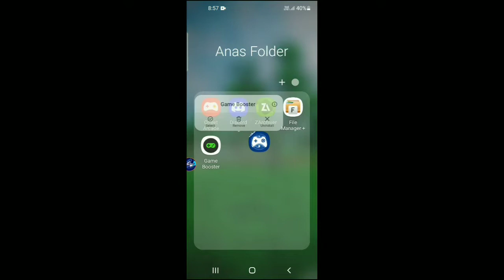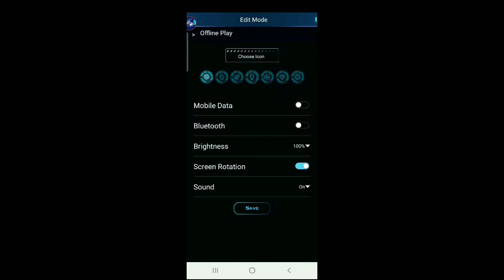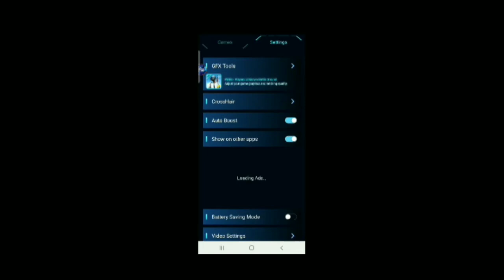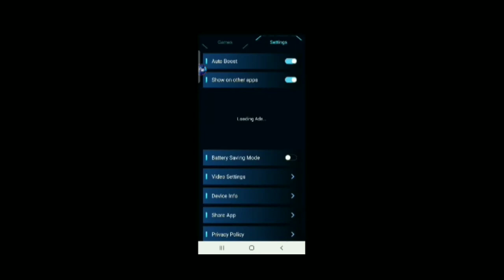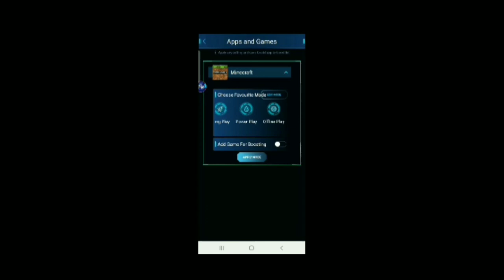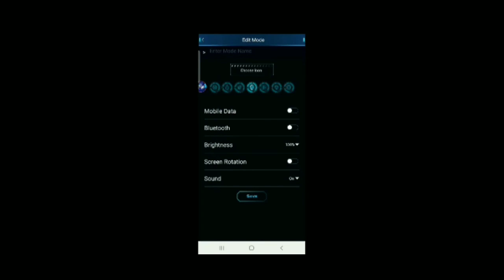Best game Booster